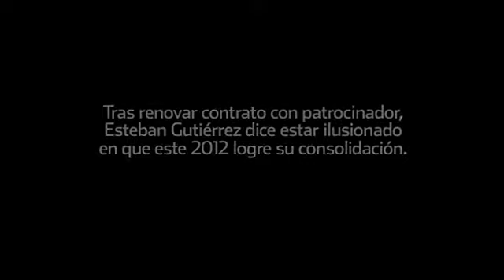Busca Esteban consolidación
El piloto regio partió a Suiza, país donde continuará con la segunda fase de preparación y acondicionamiento con el equipo Sauber de Fórmula Uno y a finales de febrero, iniciará los ensayos oficiales con su equipo Lotus GP para la GP2 Series.